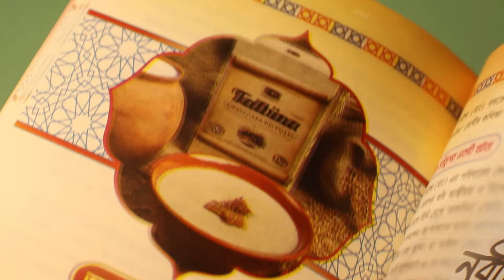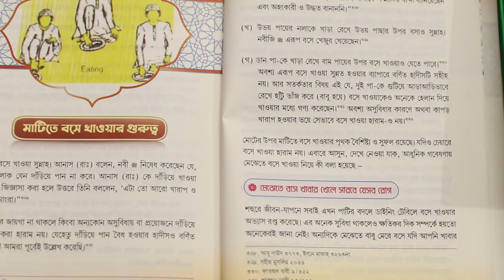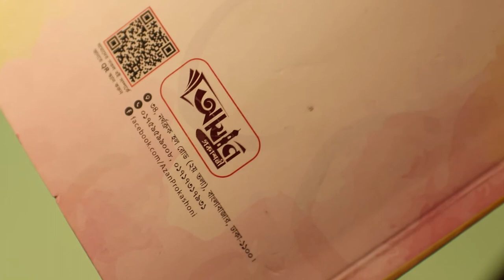নবীজির খাবারের বই | সংগ্রহে রাখার মতো বই | পর্ব - ৫ | Books You Should Collect | Part - 5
আমাদের প্রিয় নবীজি, প্রিয় খাবারের ব্যাপারে আমরা কিন্ত খুব কমই জানি। হাতেগোনা কয়েকটি খাবারের আইটেম বাদে আমরা খুব একটা বেশি কিছু জানি না।

সেই অজানাকে জানার জন্য আজকের আমাদের "সংগ্রহে রাখার মতো বই" য়ের নতুন ভিডিও।

যেখানে আমরা জানবো নবীজির খাবারের ব্যাপারে এবং সেইসব খাবারের উপকারিতার ব্যাপারে।